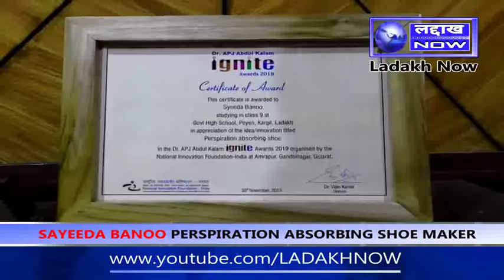Sayeeda Banoo Dr APJ Abdul Kalam Ignite Award 2019 for her idea of Perspiration Absorbing shoe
Ladakh  Now

Student from Government High School Poyen Awarded Dr APJ Abdul Kalam Ignite Award 2019

Sayeeda Banoo of Government High School Poyen has brought Laurels to Ladakh UT by getting Dr APJ Abdul Kalam Ignite Award 2019 for her idea of Perspiration Absorbing Shoe by Former President of India Parnab Mukherji during a function organised by National Innovation Foundation-India at Amrapur Gandhinagar Gujurat.

As many as 21 creative and innovative children from across India have been conferred with Dr APJ Abdul Kalam IGNITE Awards 2019 by the hands of former President of India, Pranab Mukherjee for their 18 distinct ideas and innovations.
 Sayeeda Banoo said that she wants to have an odour free hygienic foot that is why she suggested using absorbent material on the inner walls/lining of the shoe, in addition to insole, so that sweat can be easily absorbed.

She said that this will not only take care the hygiene but also keep feet odour free.

She said that out of the Over 60,000 submissions of students from 544 districts of all the states and union territories of India received during the IGNITE 2019 competition, which ran from September 1, 2018 to August 31, 2019. The award winners hail from nine states and union territories, representing the diversity of India.

The father of the student Mohammad Qasim thanking the teachers of the school said that the Idea of his Daughter has been patented and a certificate has been also issued, which has proved that talent should be groomed to get the right place.

Headmistress of the School Badrun Nissa, expressing her joy said that there is never a dearth of talent but the right platform for grooming the talent of the student.

She expressed her pride and presented a cash award to the student and advised her to grab this opportunity to be a role model for the future generation.